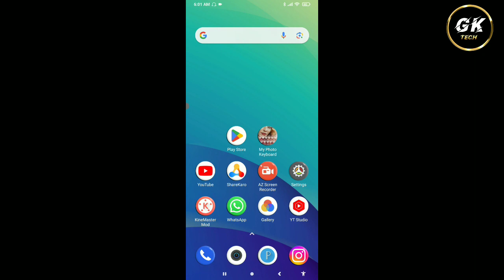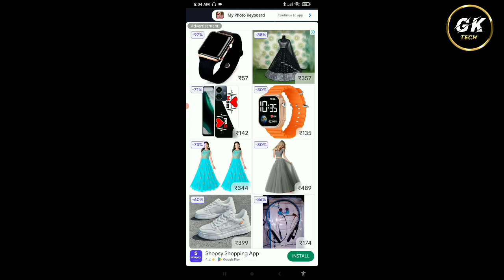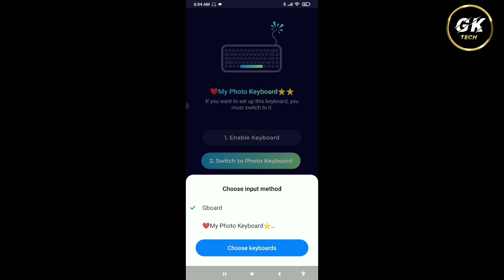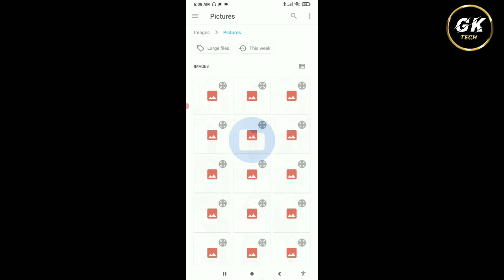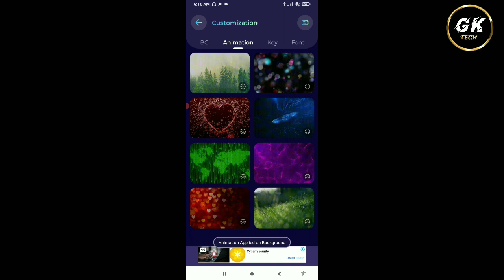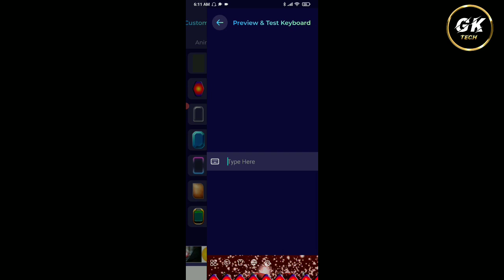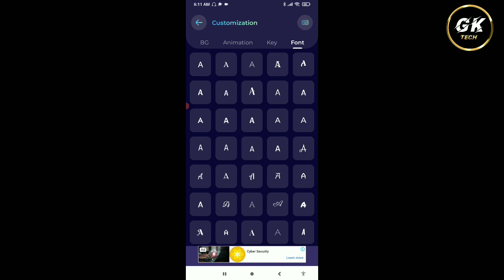My Photo Keyboard App Kaise Use Kare || How To Use My Photo Keyboard App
1. My photo Keyboard App Kaise Use Karte Hai
2. My Photo Keyboard App Use Karna Sikhe
3. My Photo Keyboard App Kya hai
4. My Photo Keyboard App Kaise Chalaye
5. My Photo Keyboard App Chalana Sikhe
6. My Photo Keyboard App